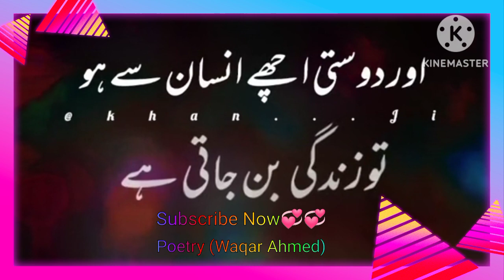Dosti Anjan se ho to /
Urdu Poetry
Sad Poetry,
 #2 Line Sad Bewafa Poetry,
 Sad Heart Touching Poetry
urdu poetry,
poetry waqar Ahmed
new urdu poetry,
new sad love shayri,
sad poetry in urdu,
urdu shayri,
bewafa poetry,
,# very sad poetry in urdu images